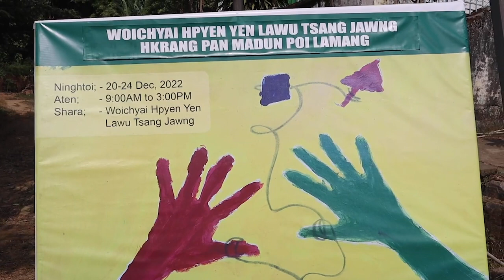buga shig 20 December 2022